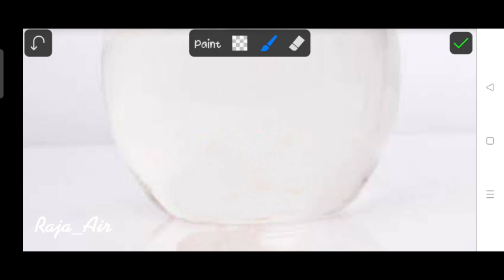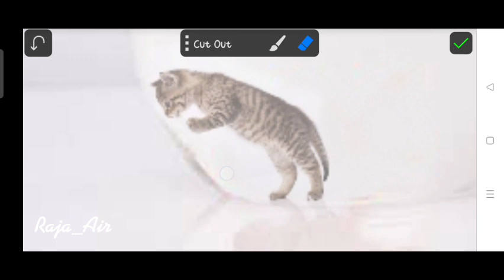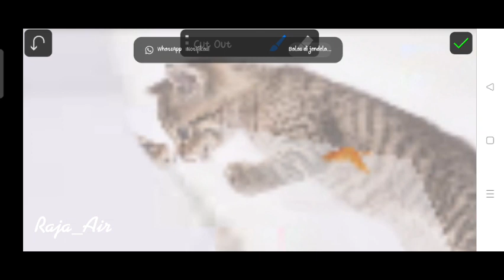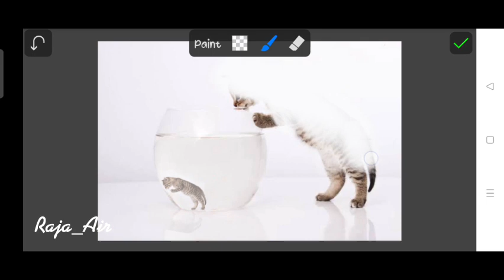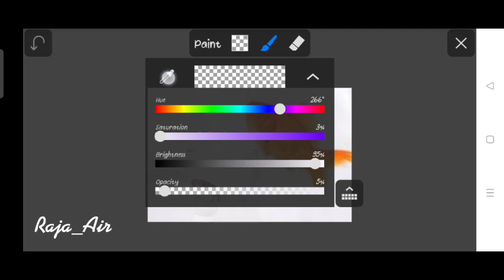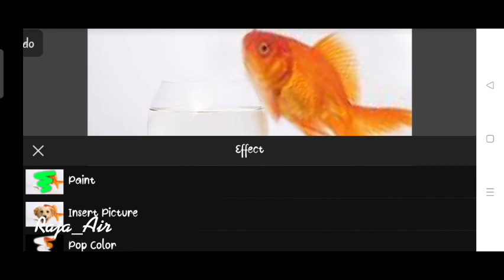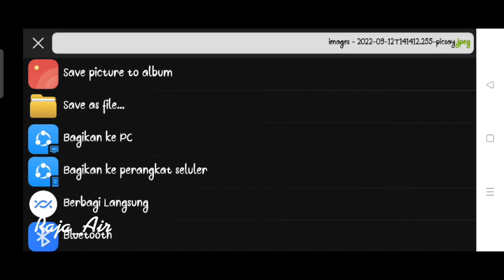edit foto pindah objek simple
ini editan udh kesekian kali untuk pindah objek hanya saja dengan tampilan yang berbeda beda,dengan cara pengeditan yang sama agar mudah di pahami